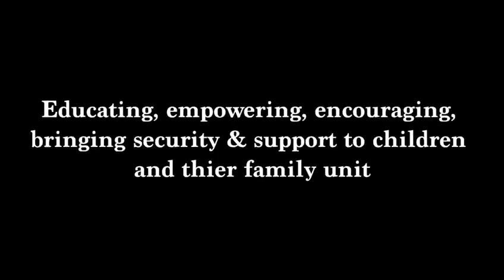We were invited to speak at a wonderful PACE event to empower Parents and Children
A wonderful PACE event to empower Parents and Children